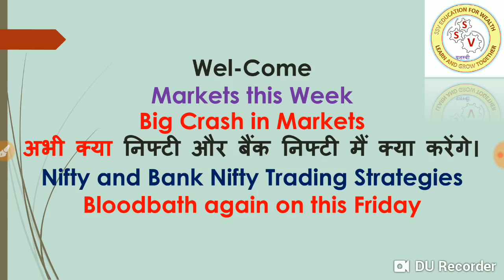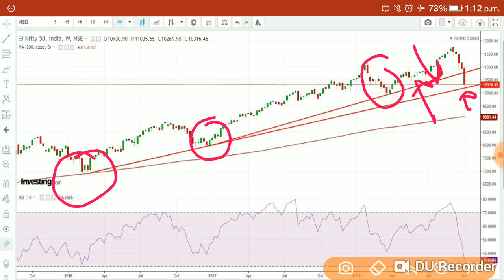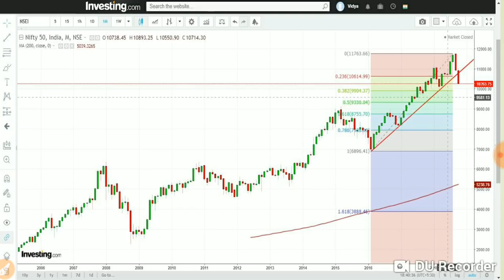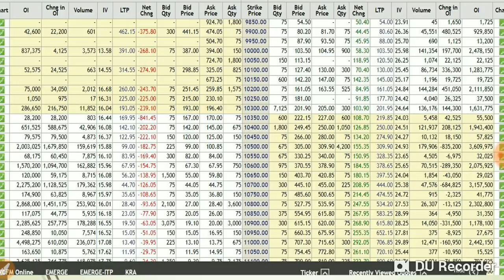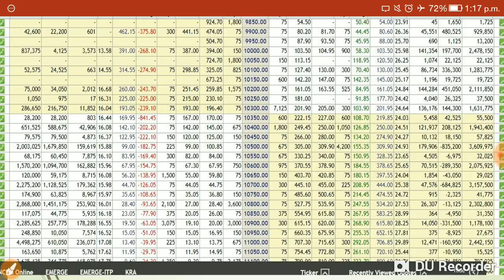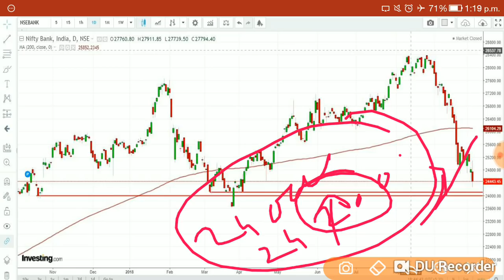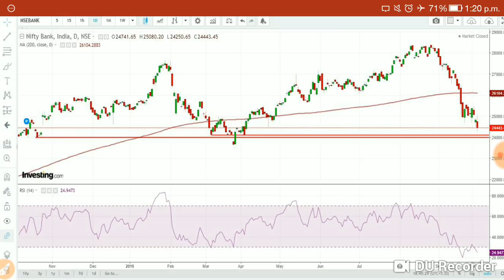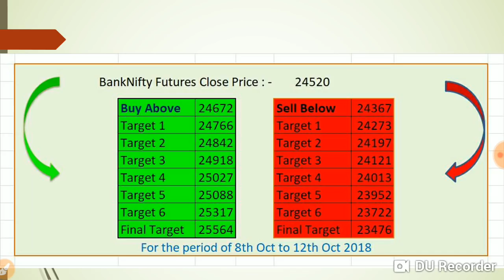Markets this WeekBig Crash in Marketsअभी क्या निफ्टी और बैंक निफ्टी मैं क्या करेंगे।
Wel-Come

Markets this WeekBig Crash in Marketsअभी क्या निफ्टी और बैंक निफ्टी मैं क्या करेंगे।Nifty and Bank Nifty Trading StrategiesBloodbath again on this Friday

Open a Trading and Demat Account with Lowest Discount Brokerage Zerodha or Tradesmartonline through us and enjoy benefits for free worth 10000/- +!!

1. Free Intraday calls
2. Free Positional calls
3. Free Multibagger Stocks updates
4. Support for free portfolio built up
5. Mutual funds guidance

YouTube ssveducationforwealth